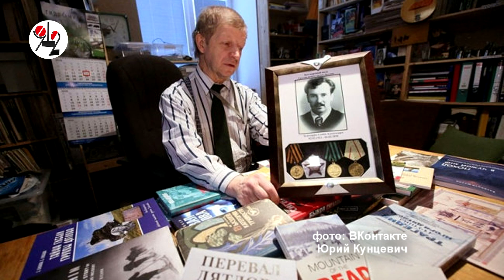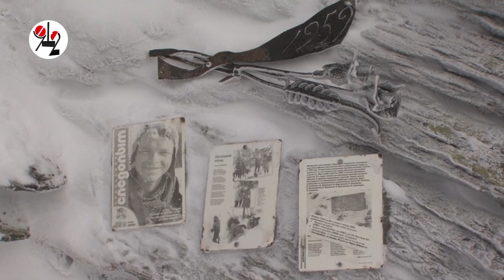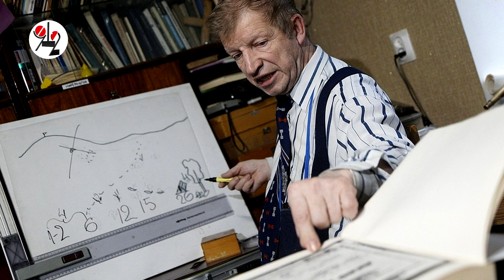Ковид убил главного эксперта по Перевалу Дятлова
В последней экспедиции на перевал Юрий Кунцевич повторил судьбу десятого выжившего дятловца Юрия Юдина